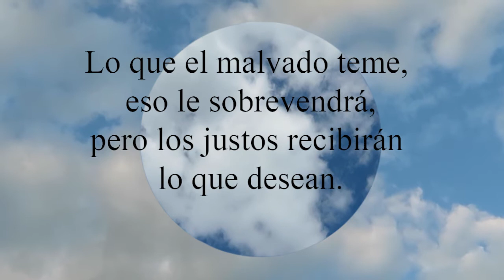Proverbios 10:24 Lo que el malvado teme, eso le sobrevendrá,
Lo que el malvado teme, eso le sobrevendrá,
  pero los justos recibirán lo que desean.